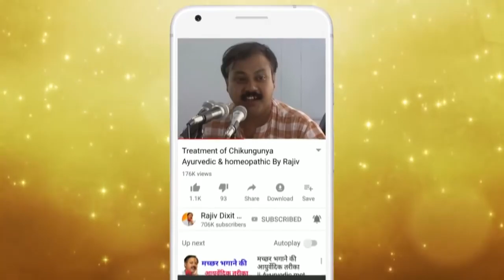Rajiv Dixit खिलाडियों की डाइट Health Diet of Sushil Kumar, Vijender Singh etc Sports Person00